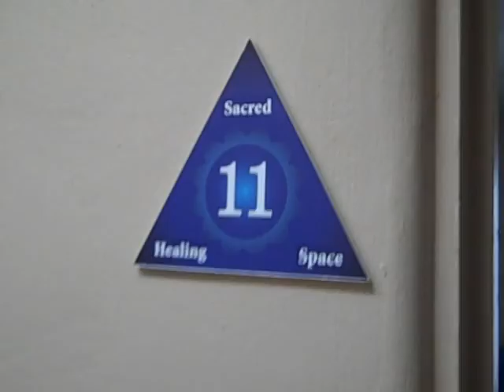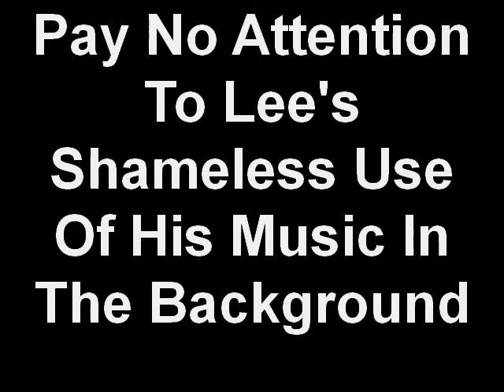Force 17 3 Storm Hits Our Beloved Breakthrough Center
Here is a tongue-in-cheek video regarding the storm we had here at the Breakthrough Center Tuesday October 13, 2009.